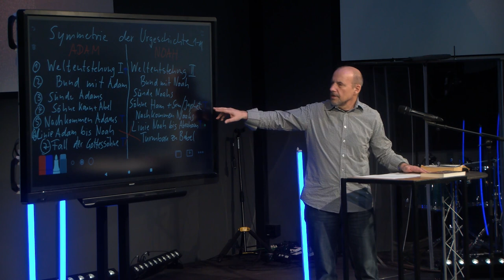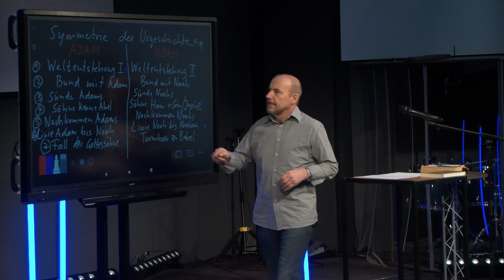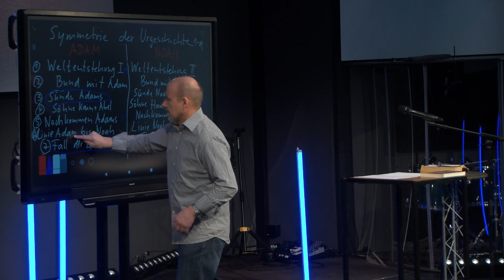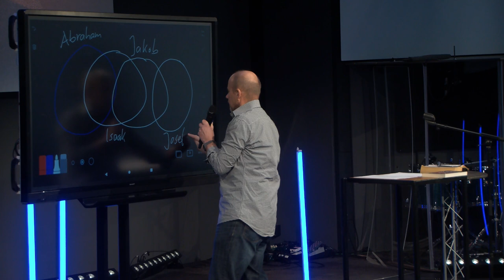1. Mose - Biblestudy | Bernhard Knieß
Das Buch der Anfänge ist von essentieller Bedeutung für ein grundlegendes Verständnis von Gottes Wort. Bernhard gibt einen spannenden Einblick in die bewegten Leben von vier bedeutenden Persönlichkeiten der Bibel: Abraham, Isaak, Jakob und Joseph.
Er zeigt faszinierende Verbindungen zu anderen Büchern der Bibel auf und was wir aus dem ersten Buch Mose lernen können.

00:00